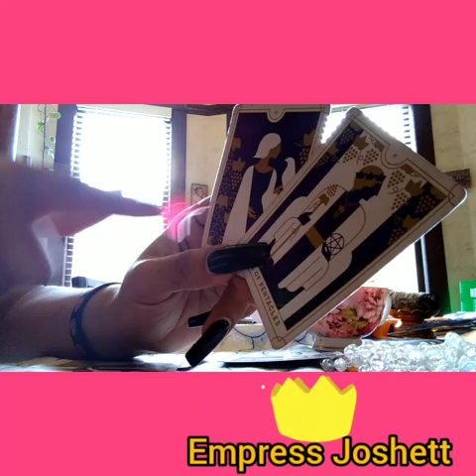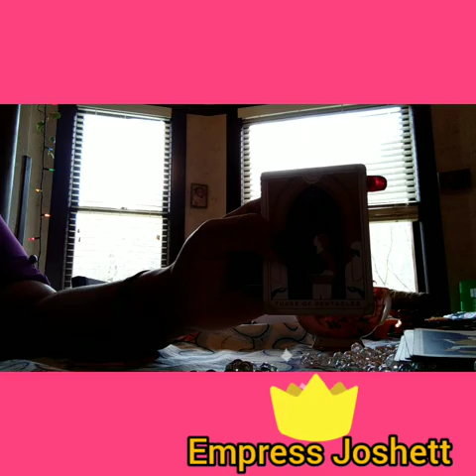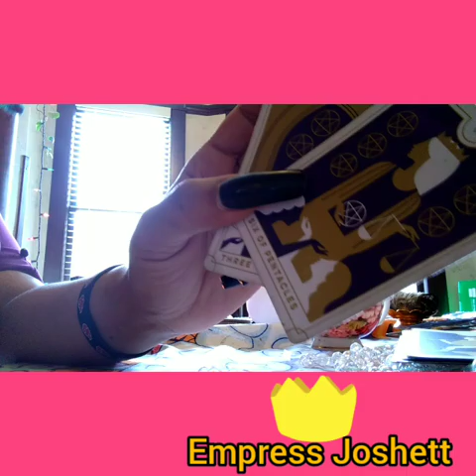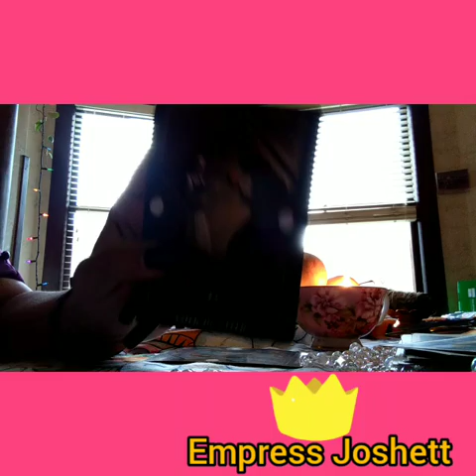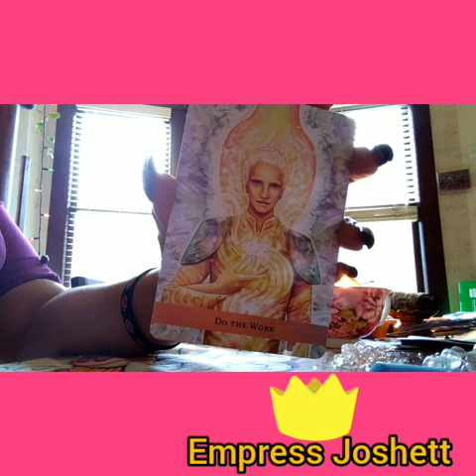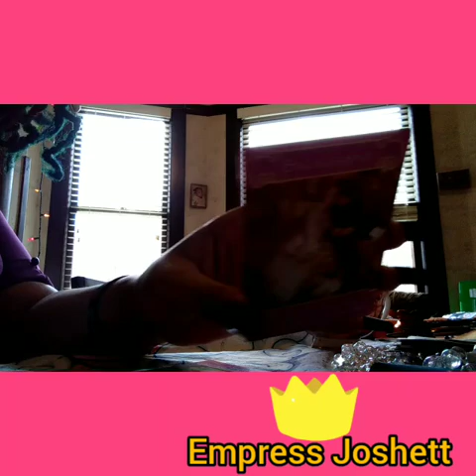fire signs you are deserving